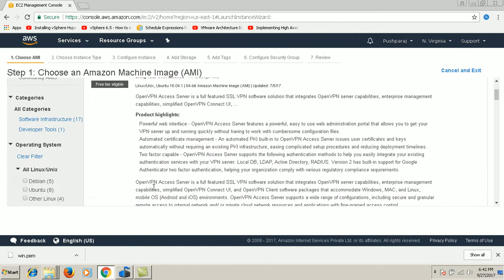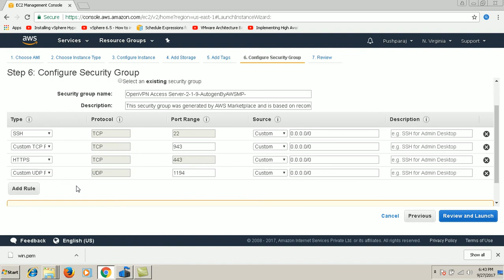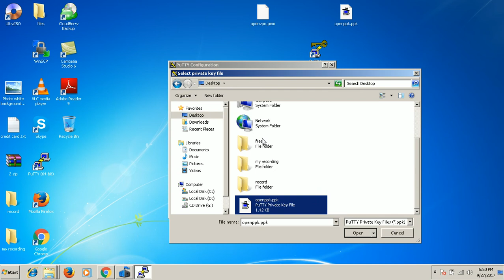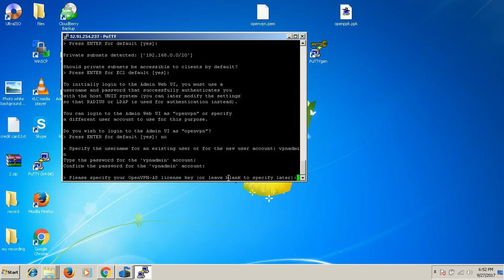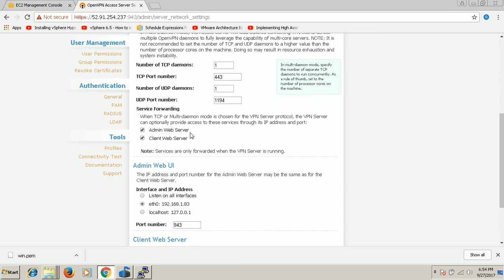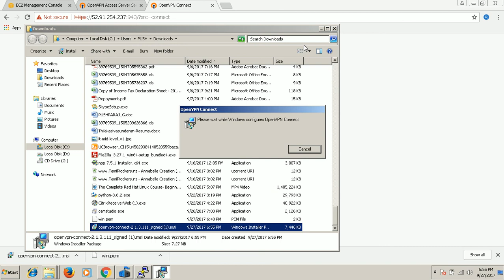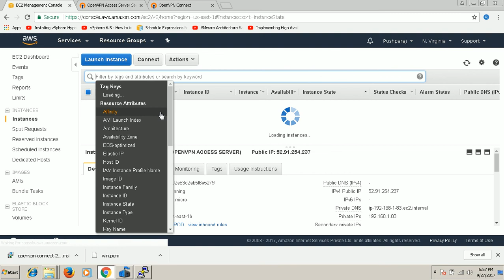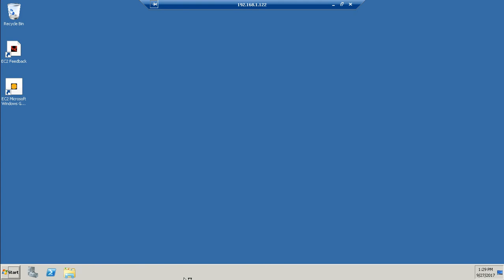OpenVPN Access Server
This video explains how to use and config Open Vpn access server